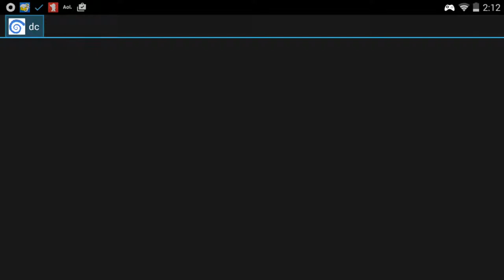Обзор эмуляторов на GPD XD - Dreamcast (GPD XD)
(Игры в которые можно поиграть на эмуляторах при первом включении консоли GPD XD)

-WWF Royal Rouble

Играем на GPD XD